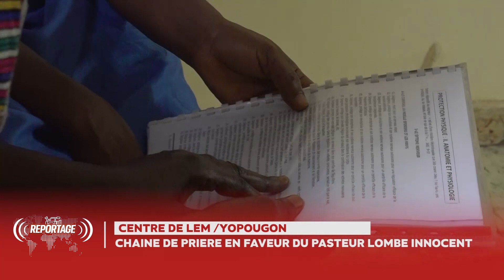ZONE DE YOPOUGON/ CHAINE DE PRIERE AU CENTRE DE LEM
depuis le samedi 1er Octobre, une chaîne de prière entreprise par le pasteur Emolo Oka (Dirigeant du centre de LEM) se tient en faveur  du pasteur Innocent Lombé, dirigeant de la zone  et sa famille.